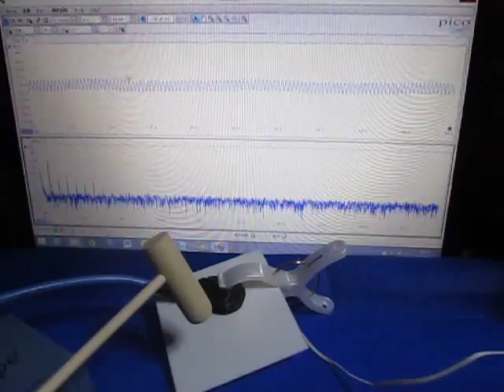超音波‹応用›実験 Supersonic wave experiment